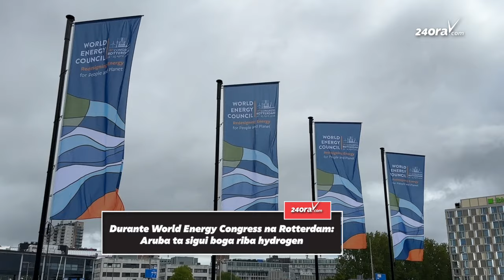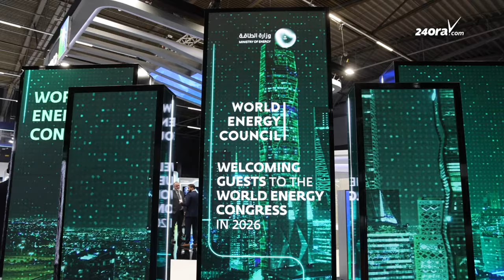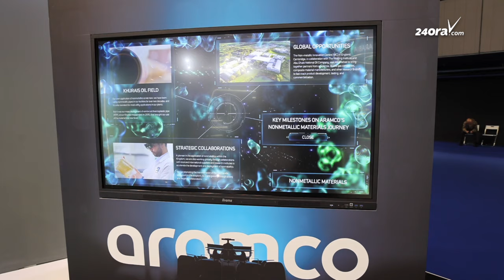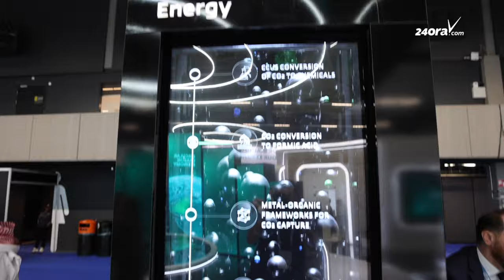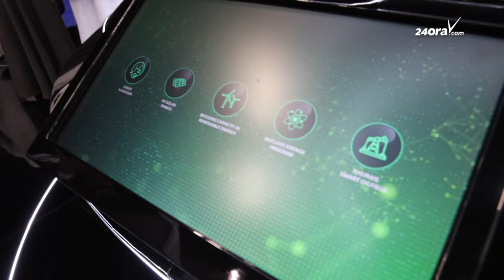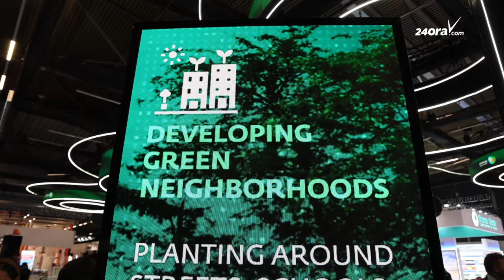Minister Glenbert Croes den Rotterdam Energy Convencion pa impulsa futuro energetico di Aruba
Minister Glenbert Croes na Hulanda a participa den e Rotterdam Energy Convention. Esaki cu e meta di purba di haya sa mas di loke ta energia rond di mundo y con por aplica esaki na Aruba.